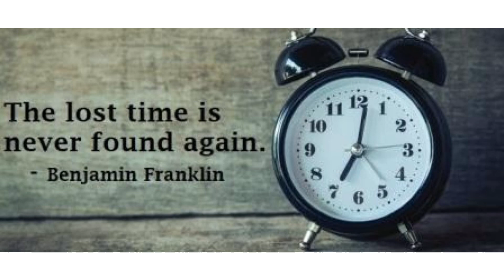Daily Quote 5.16 Time Lost - Take Back Your Time